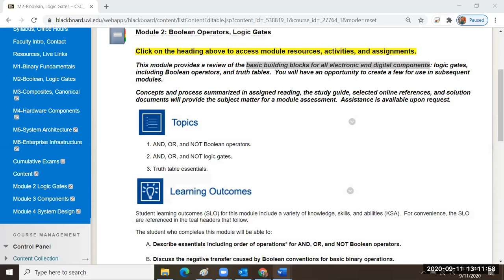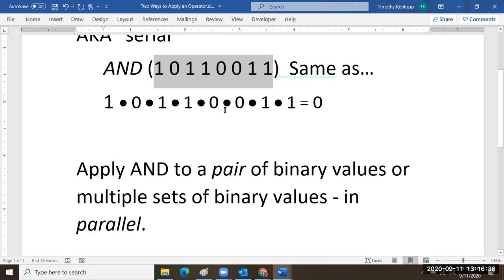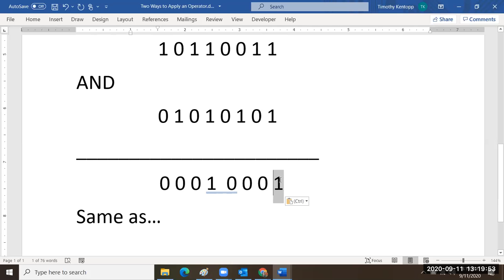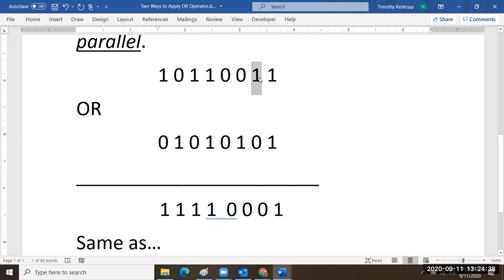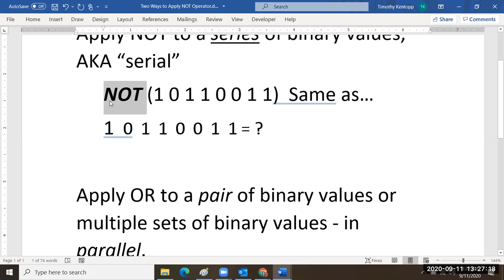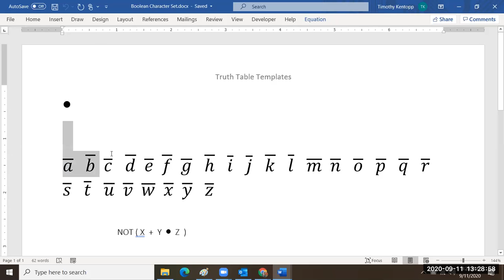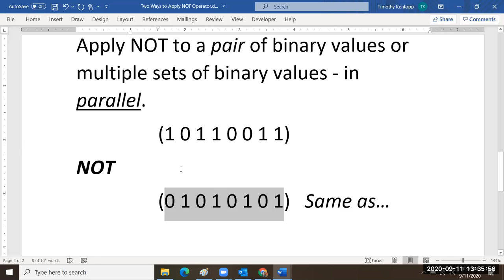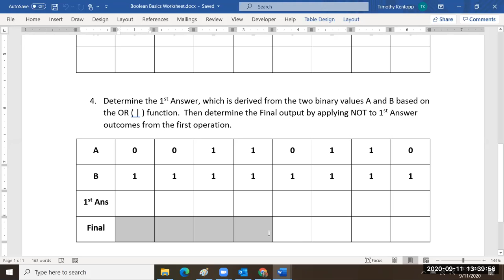Scenarios for Use of AND OR NOT, 11 September 2020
When AND OR NOT are applied to binary values in a series the output is different than when AND OR NOT are applied in parallel.  Each case is examined with examples.